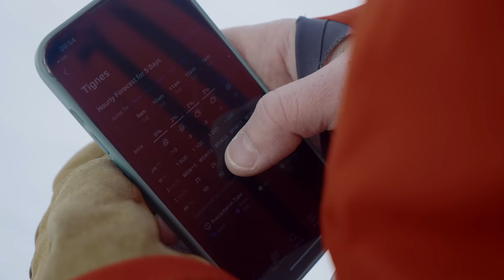Rowdiest spine of the winter - Topside episode 7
The last of our little ski vacation in Tignes, France. Shot January 2023. Presented by Norrøna

With Krister Kopala
Filmed by Joonas Mattila
First pass edit by Rasmus Bjerkan
Directed and final edit by Nikolai Schirmer